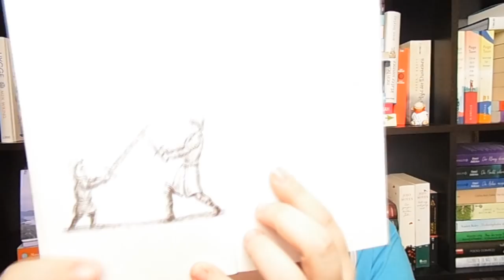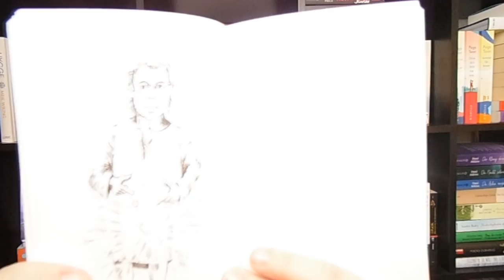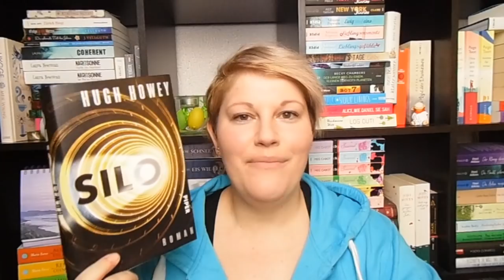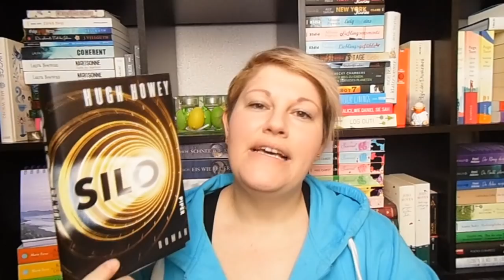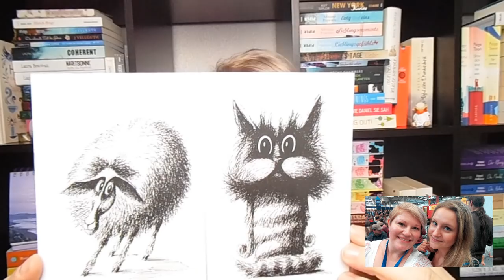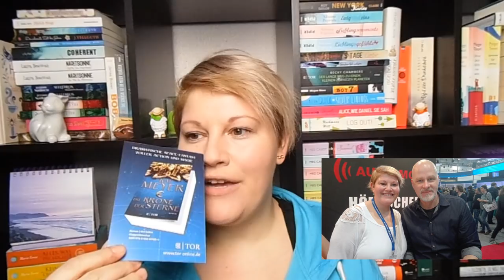Bücherwoche #13 ~Bücher, Neue Serie, Leipziger Buchmesse by LadyoftheBooks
Nach der tollen Buchmesse war die Woche etwas ruhiger und ich etwas fauler :-) Neben Büchern und einer neuen Serie möchte ich euch auch ein paar Begegnungen zur Leipziger Buchmesse zigen, es wird dazu kein separates Video geben. Ich wünsche euch viel Spaß :-)

Gelesene Bücher
„Witz und Weisheiten des Tyrion Lennister“* von George R.R. Martin

„Elenas Rabe“* von A.L. Kahnau